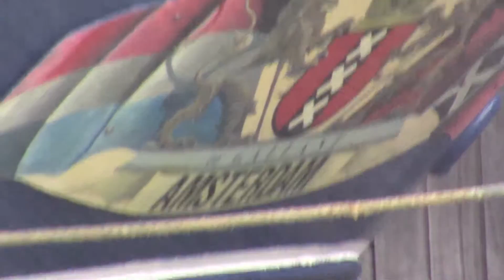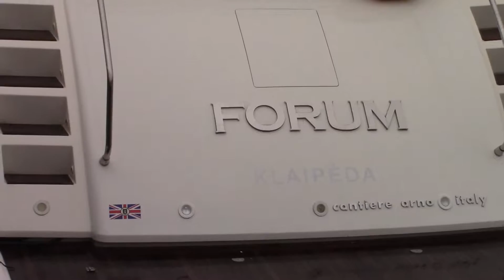PANORAMA: SHIPPING VESSELS, SHIPPING FISHING SHIPS. Atvyksta laivai į šventę